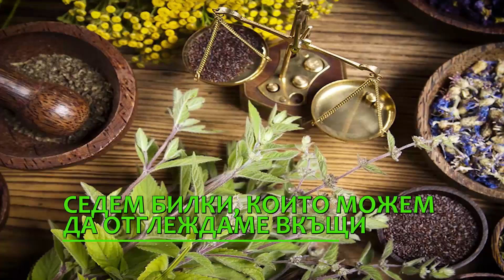Седемте тайни супербилки